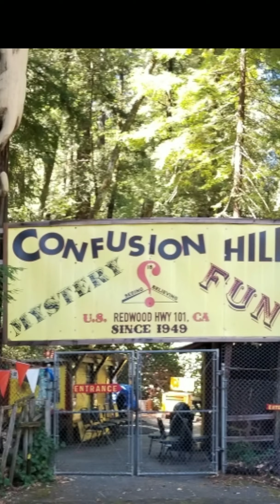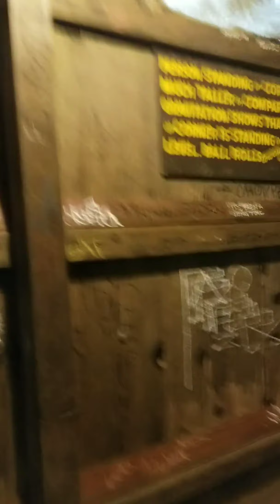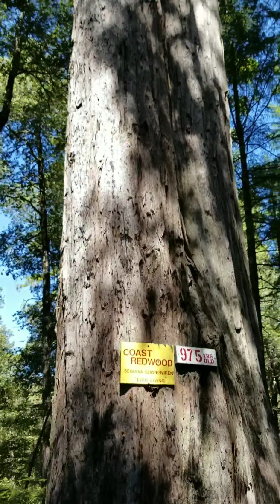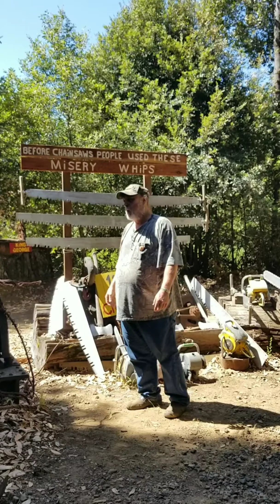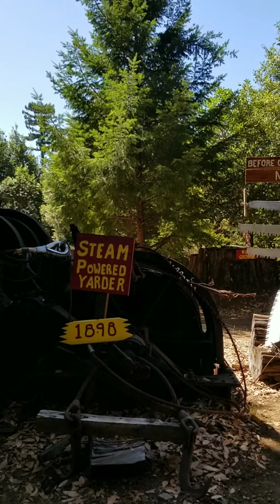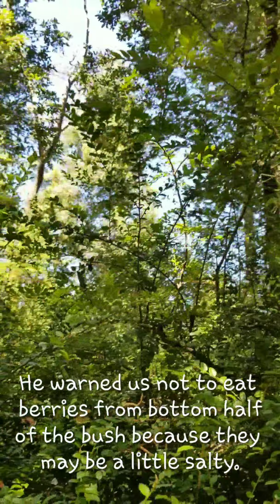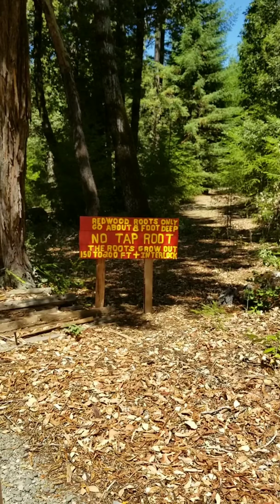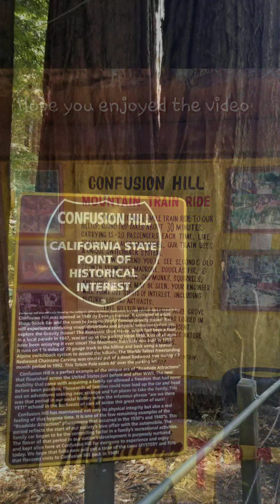Confusion Hill Train Ride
Our trip to Confusion Hill